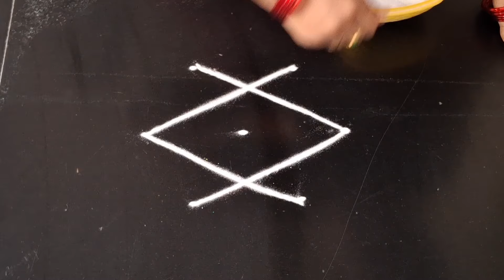daily use rangoli || rangoli design || simple kolam || muggulu || easy rangoli design